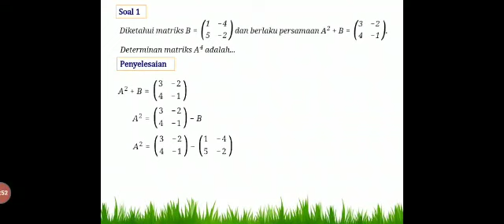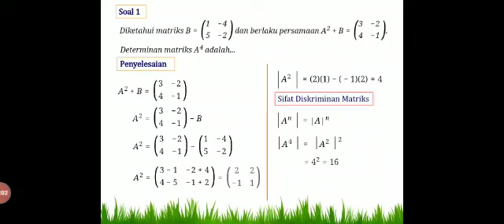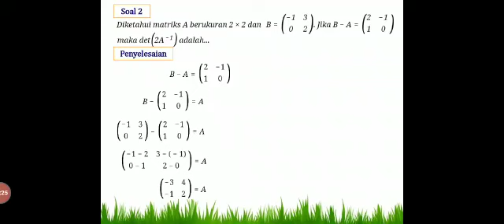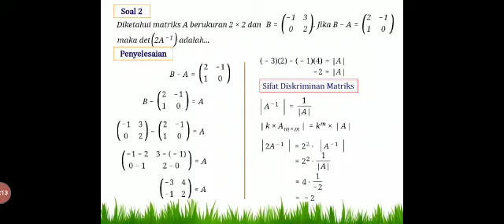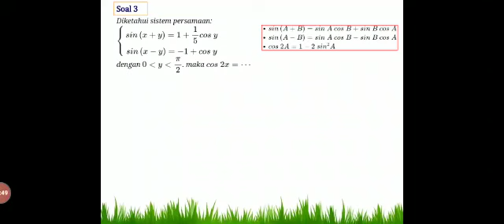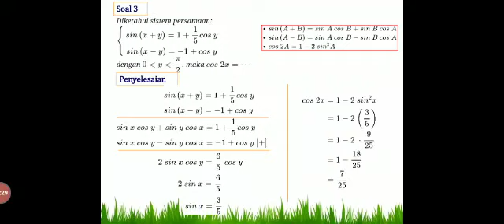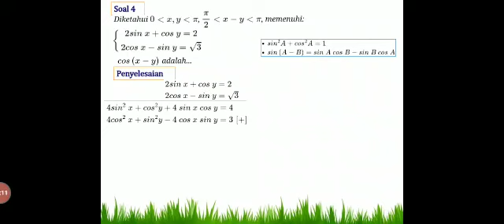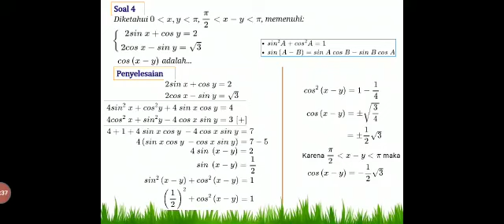Pembahasan Matematika UTBK 2019 Part 1